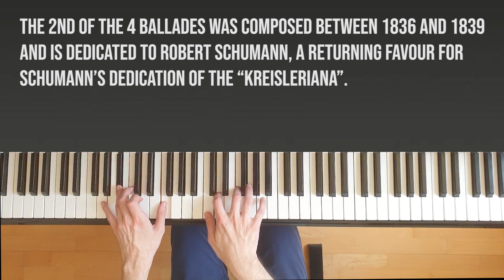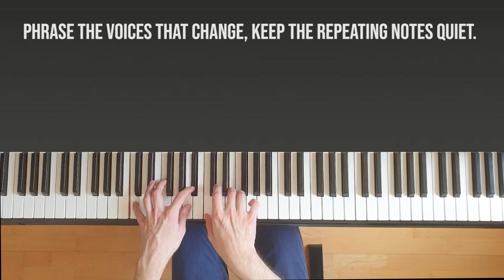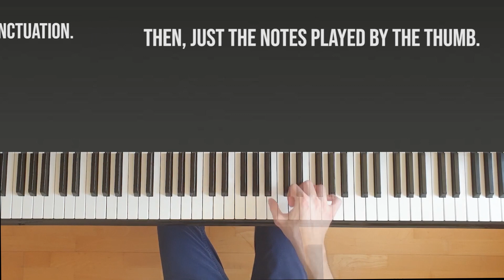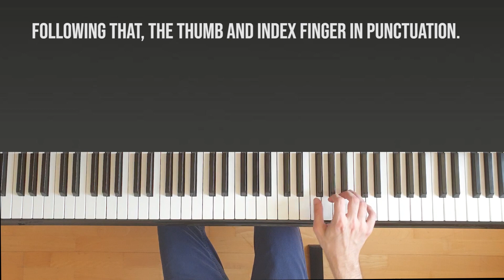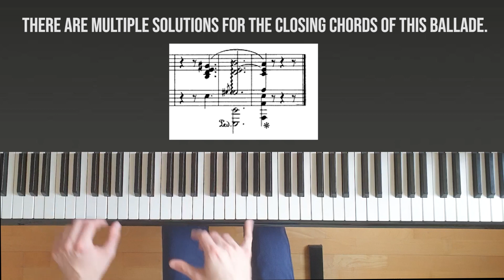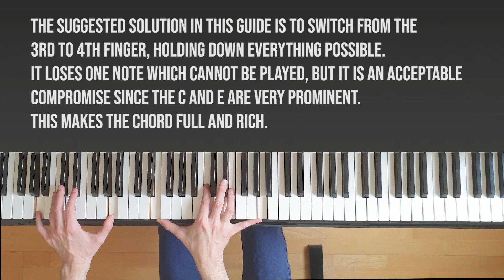Chopin Ballade No. 2 - Techical Aspects & More Explained!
Today I am presenting the Chopin Ballade No. 2 and some fundamental techniques and other aspects! Enjoy the video :)